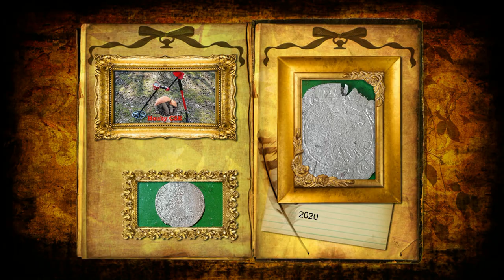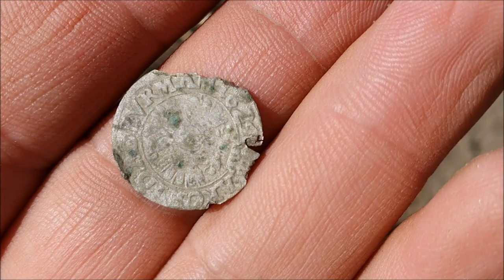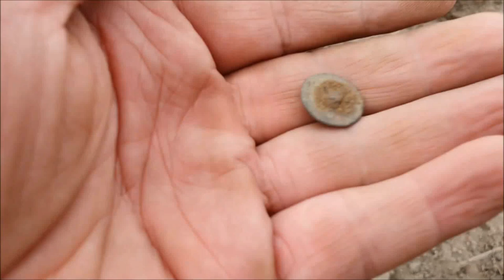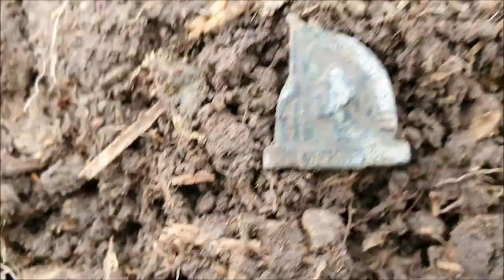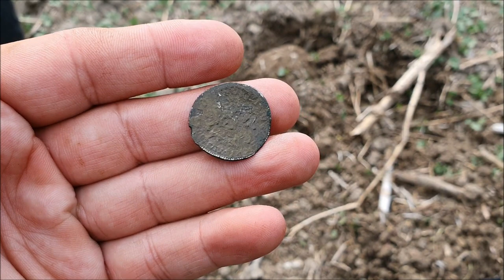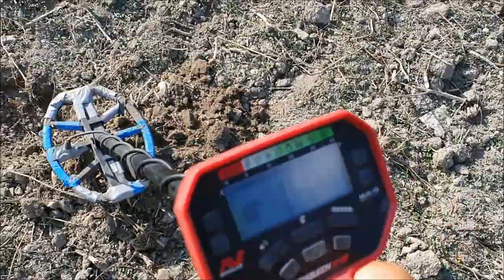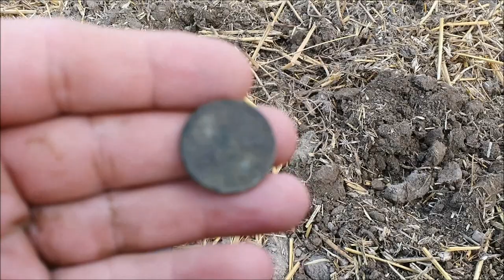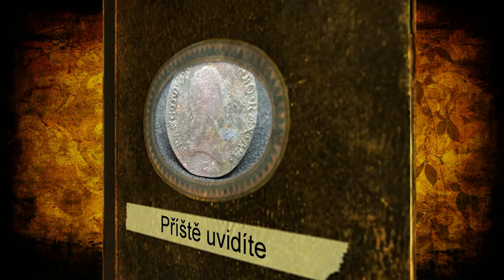Detektoring#6-stříbrňáky na křižovatkách dávných cest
Dnes uvidíte : Stříbrňáky a další zajímavé předměty nalezené na křižovatkách dávných cest.